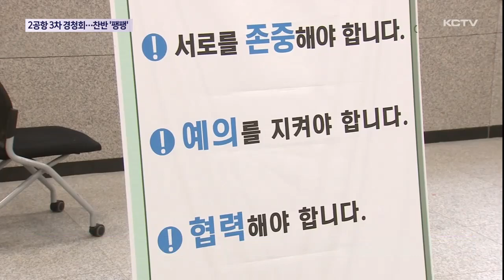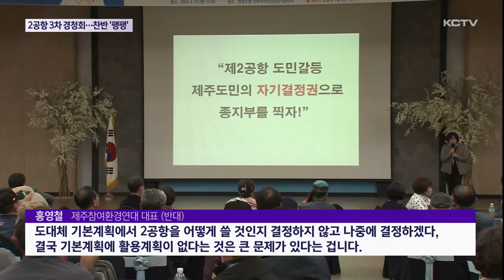제2공항 3차 경청회 열려…찬반 의견 팽팽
제2공항 제3차 도민 경청회가 오늘 제주시 한림읍에서 서부지역 주민들을 대상으로 열렸습니다.

앞서 진행된 두차례의 경청회에서 찬반 갈등이 고조되며 파행이 잇따랐는데 오늘은 비교적 차분한 분위기속에서도 찬반 의견은 팽팽했습니다.